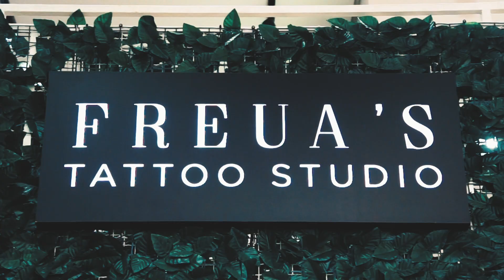FIZ 5 TATUAGENS NA VIVI WANDWERLEY!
Gostaria de fazer a sua tattoo no Freua's Tattoo Studio? Deixe o orçamento abaixo